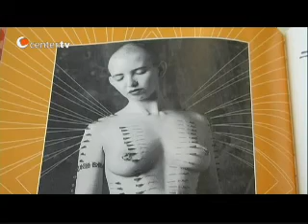Evil Ink - Giules Tondo bei Center TV 1/4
Evil Ink Tattoo & Piercing. Giules Tondo als Talkgast bei Center TV. Thema Körperkult